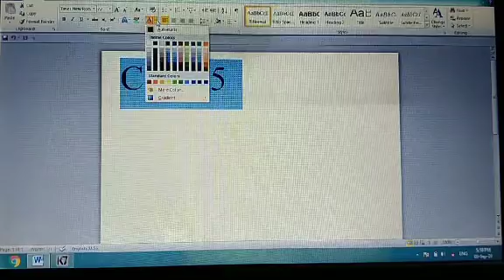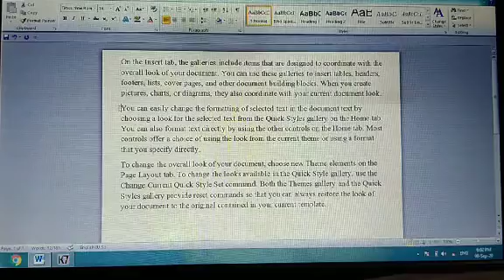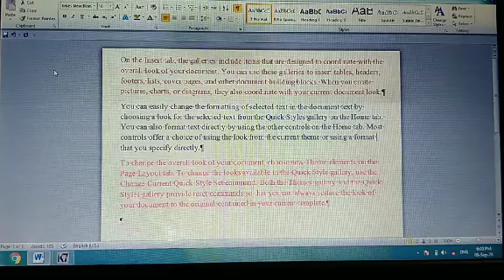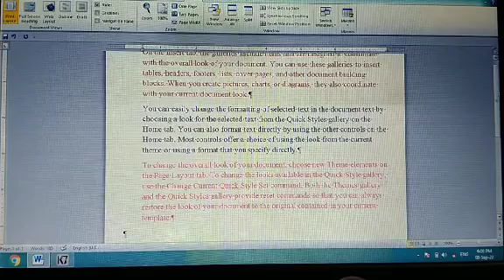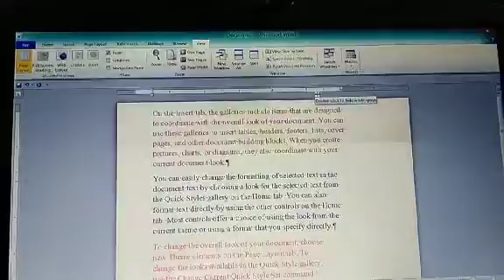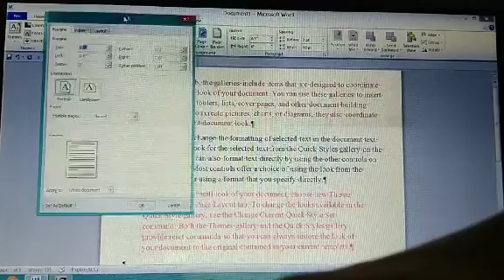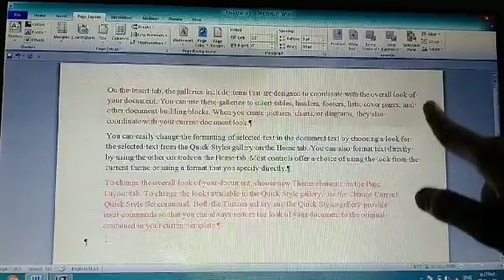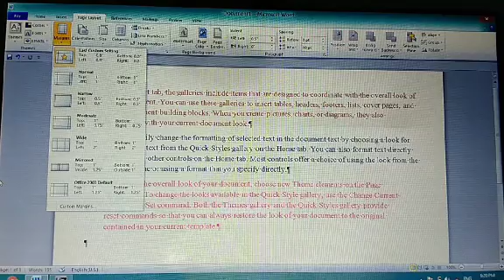Class 5 Computer